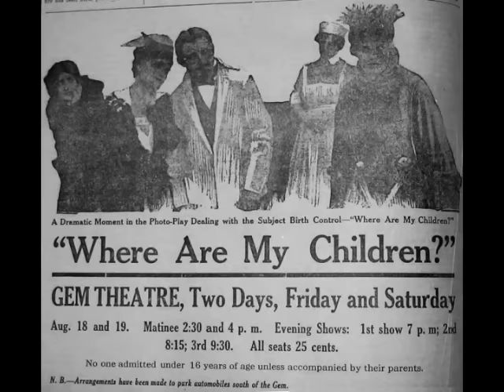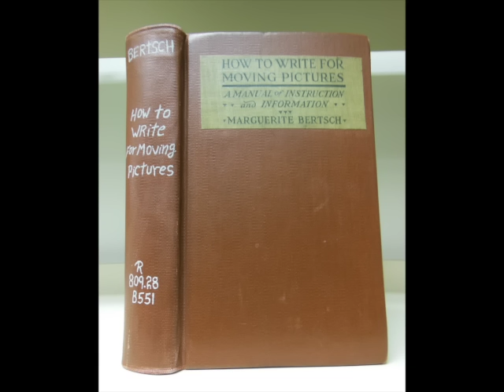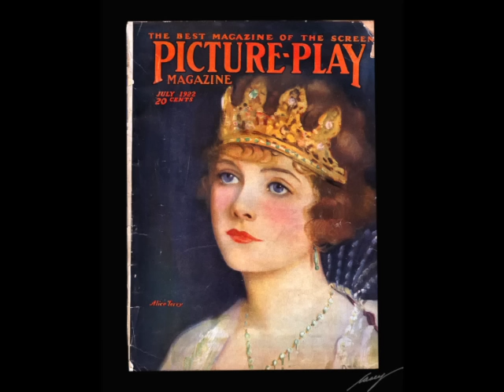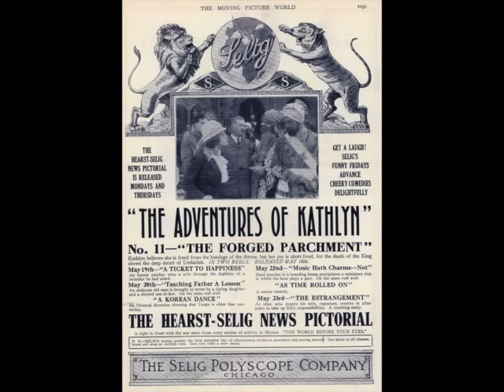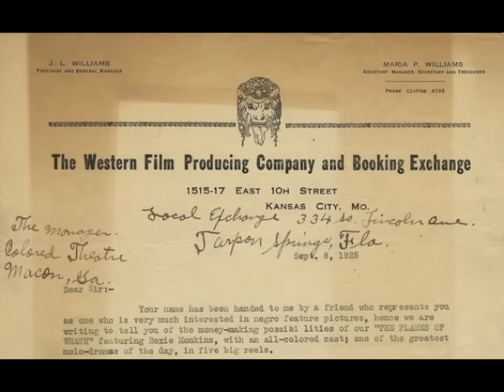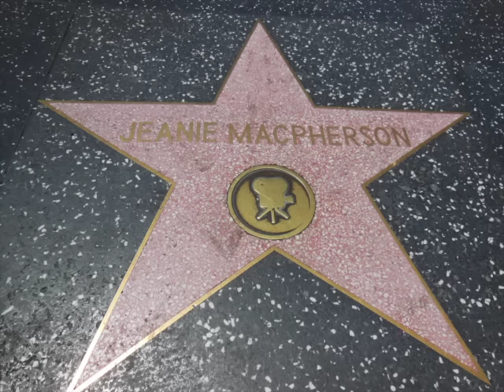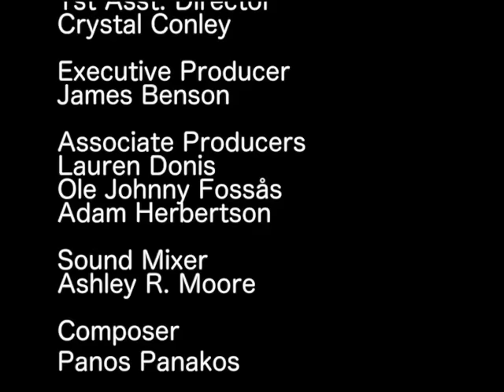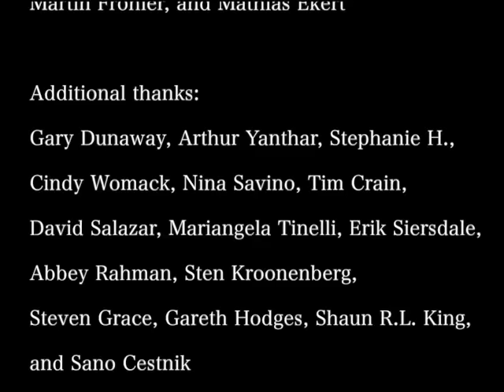Films Directed by Women in the Silent Era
Addendum A Thesis Supplement Final